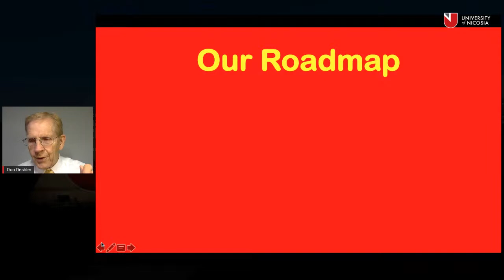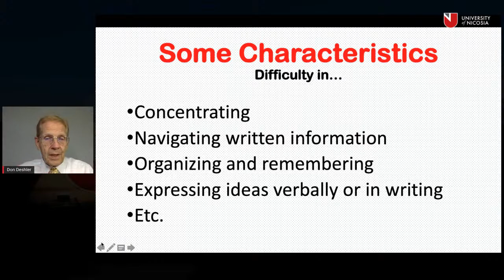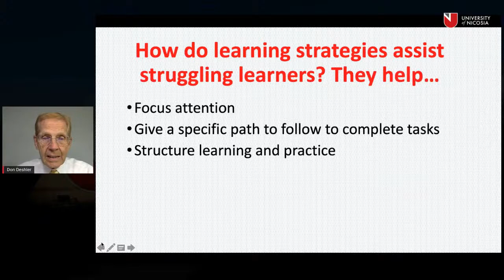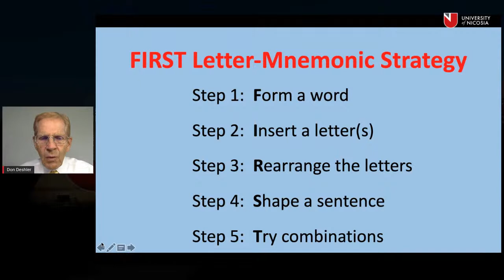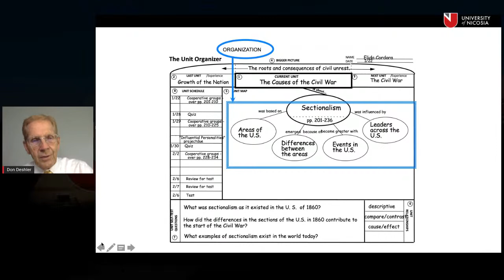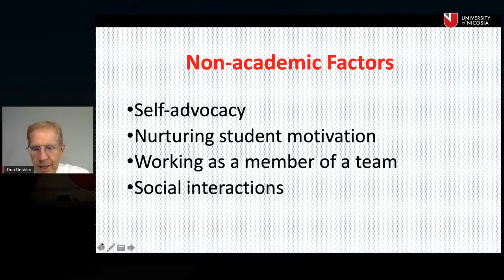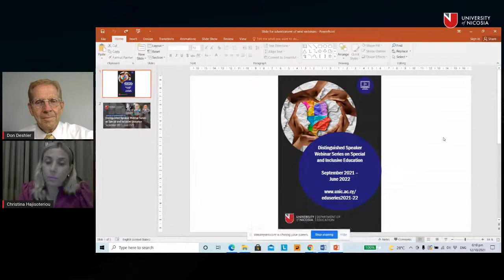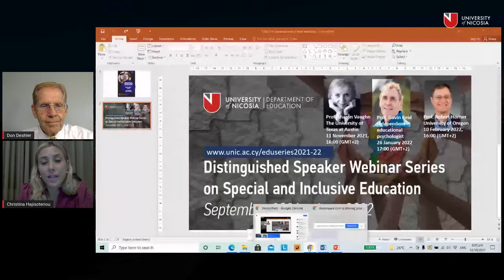Education Webinar Series #2 - Donald D. Deshler, Ph.D.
Professor Donald D. Deshler, Williamson Family Distinguished Professor Emeritus of Special Education and the founder and former director of the Center for Research on Learning at the University of Kansas,  presents "Evidence-based Interventions that Markedly Impact Academic Performance in Struggling Adolescent Learners", as part of the Distinguished Speaker Webinar Series on Special and Inclusive Education 2021-22.